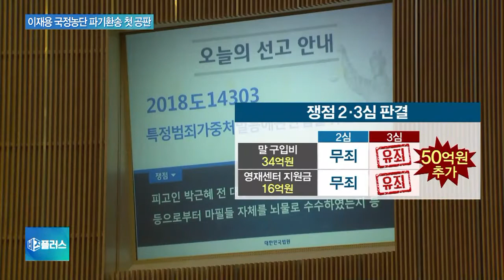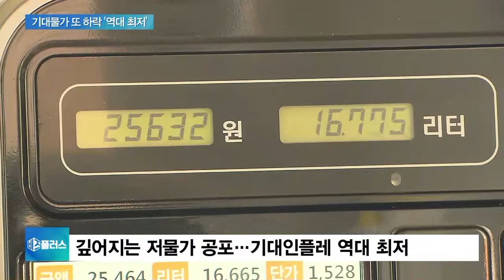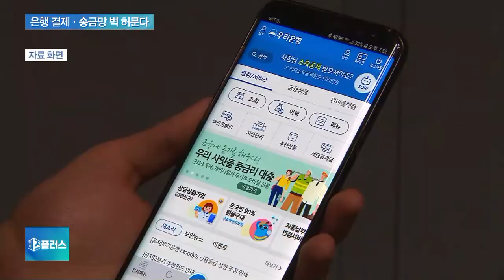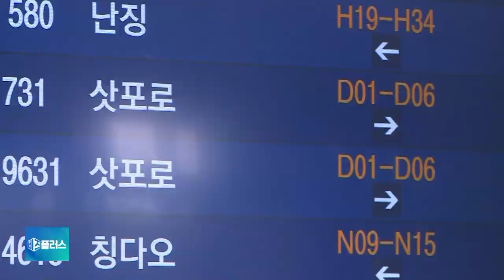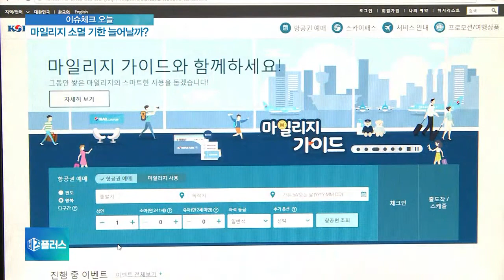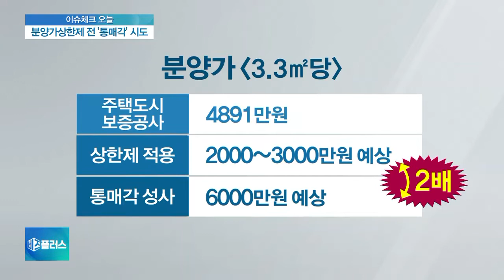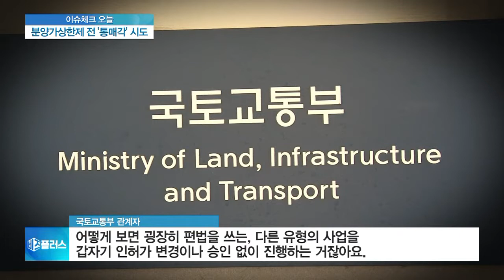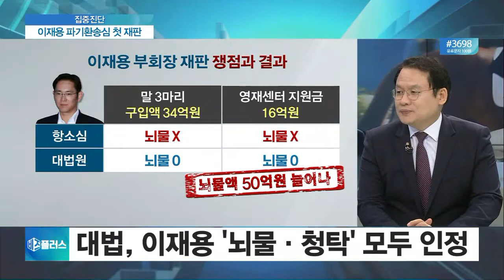[비즈플러스 다시보기] 이재용 국정농단 파기환송 첫 공판…"양형·승계작업 공방 예고"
이재용 국정농단 파기환송 첫 공판…"양형·승계작업 공방 예고"
르노삼성 또 구조조정?…노조 “생산절벽 책임 전가“ 반발
정부, WTO 개도국 지위 공식포기…농민 반발